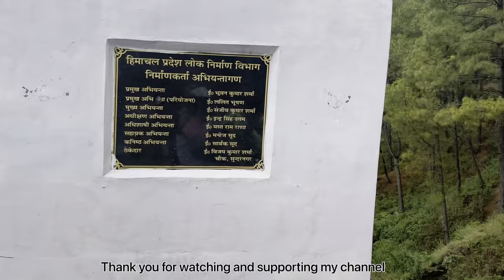Special audience for Saka-Dawa || Dhasa Vlog || Tenzin Mariko || Tibetan Vlogger || India Vlog